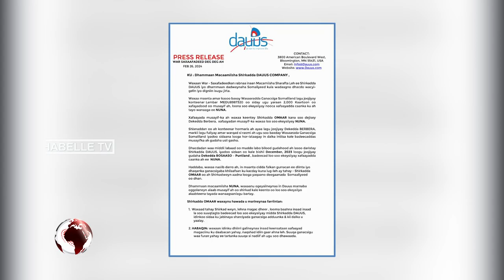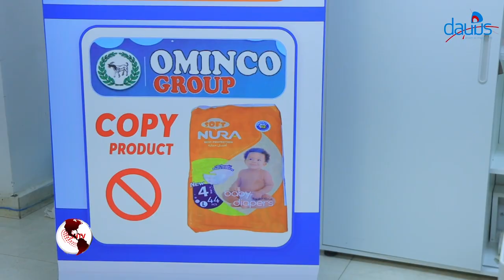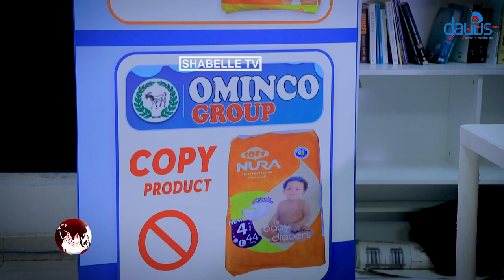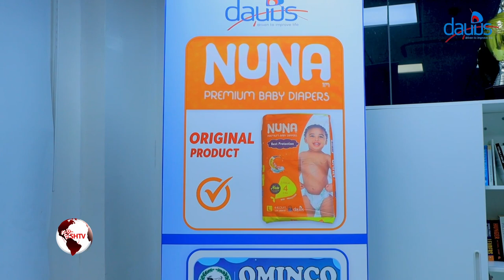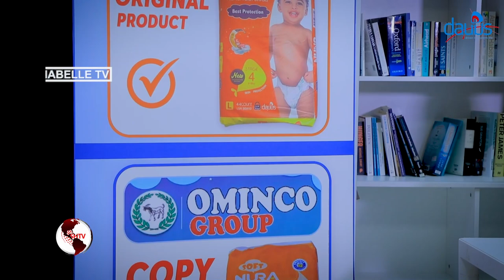Shirkadda Daa'uus oo ka digtay isticmaalka Xafaayad loo ekeysiiyey midooda NUUNA.